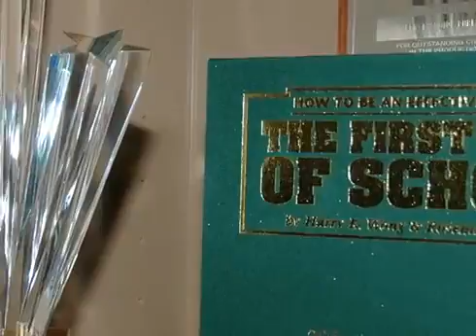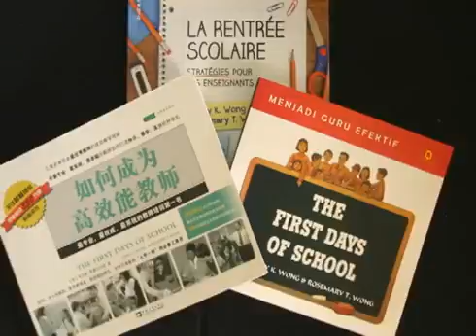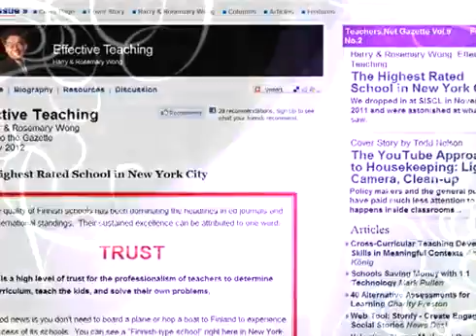Rosemary Tripi Wong, Distinguished Alumna, LSU College of Education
Dr. Rosemary Tripi Wong received the LSU College of Education Distinguished Alumna Award on Thursday, April 26, 2012. Wong is an internationally recognized author, educator, and advocate for education and a leader in the field of teaching strategy.